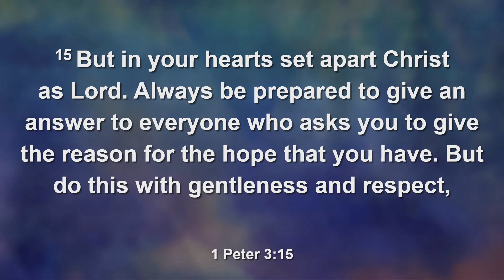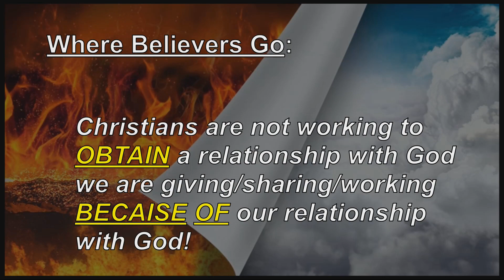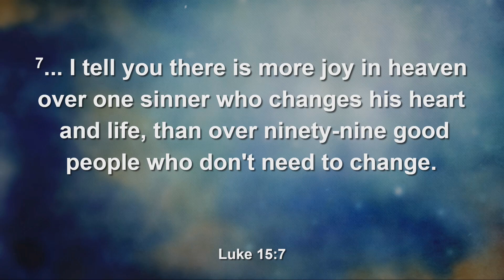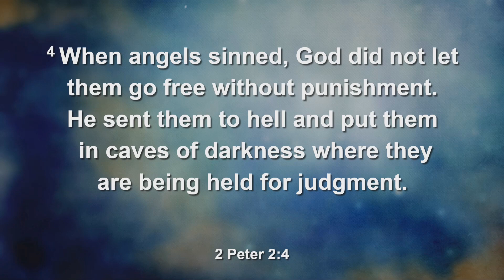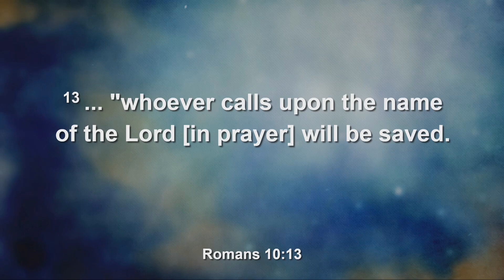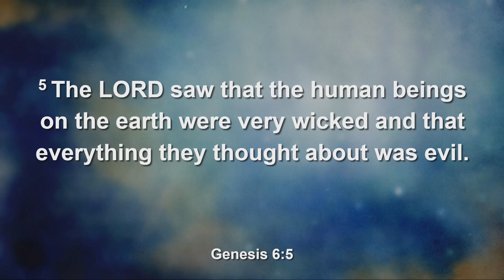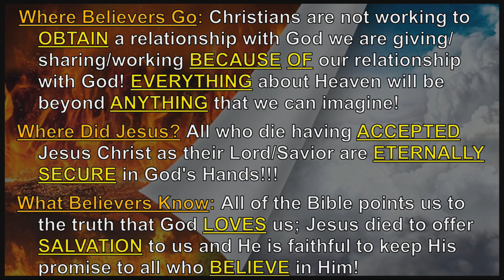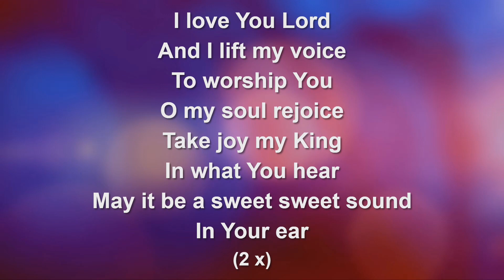24MAR2024 Pastor Darren Theesen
Easter 2024: Palm Sunday Confusion